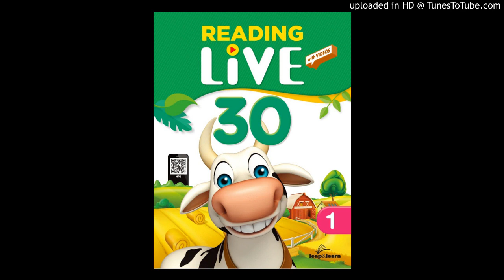RL30_Lv.1_40